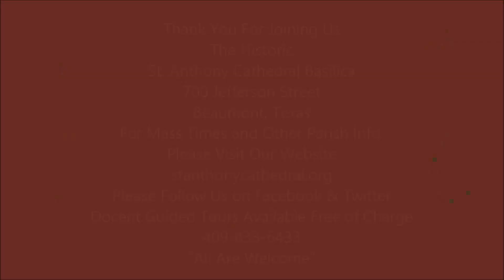12-8-18 4 P.M. Mass